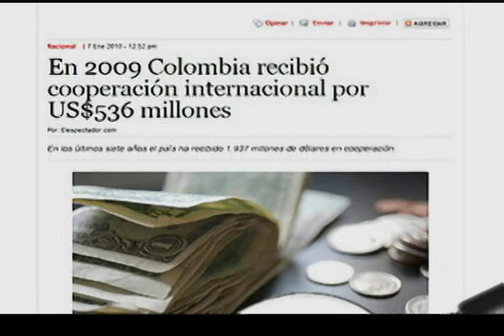IX Encuentro del Sistema Nacional de Cooperación Internacional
Países, agencias internacionales, gobernaciones y alcaldías debatirán en torno a la eficacia de la cooperación. La Emergencia Invernal desde la perspectiva de la cooperación internacional otro de los temas que se presentarán. En Nariño hay presencia de 23 cooperantes internacionales.